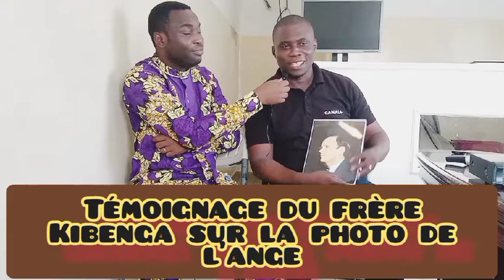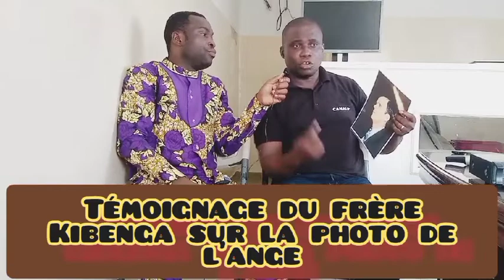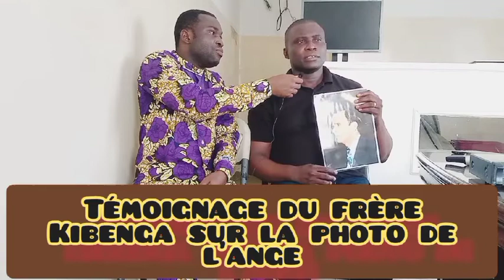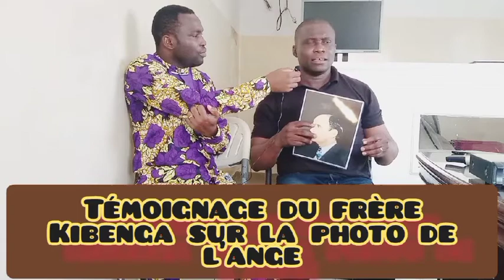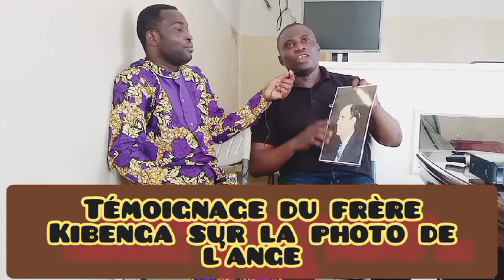Frère Kibenga donne un témoignage sur la photo de l'ange_Partie 1